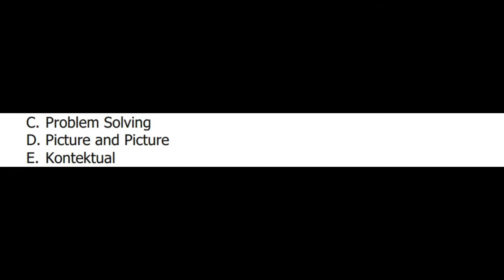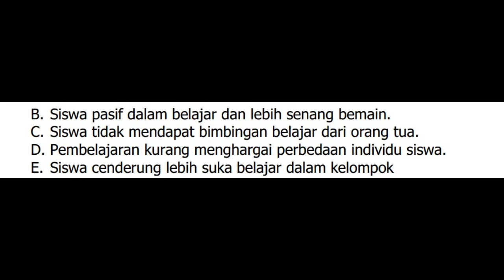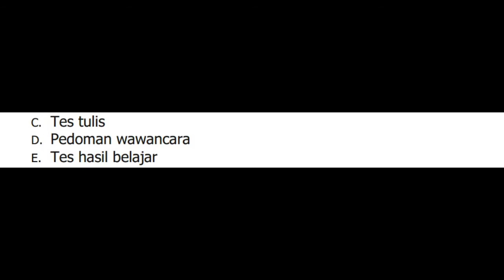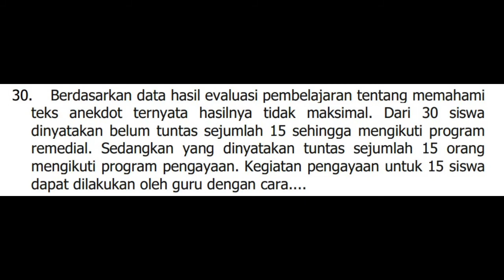SOAL PPPK Soal Formatif dan kunci jawaban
Soal PPPK tes formatif